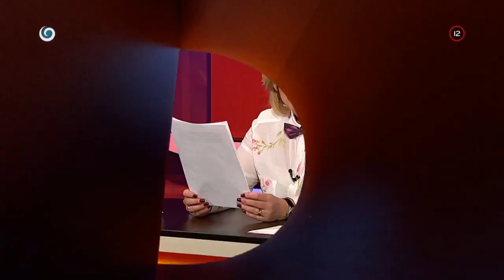Všetko o cikaní (SEDEM)